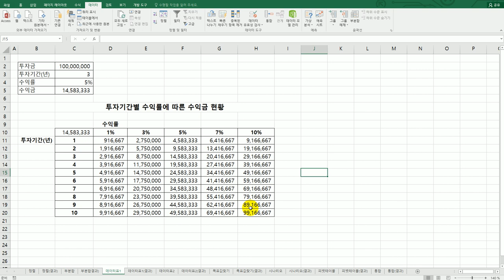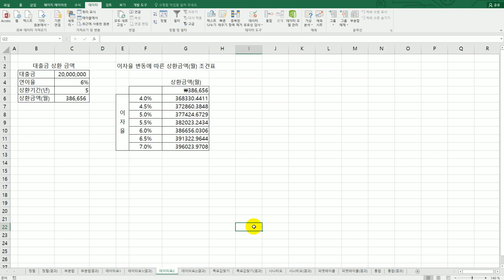[컴활2급실기 데이터 표